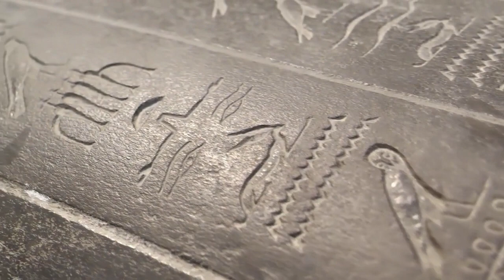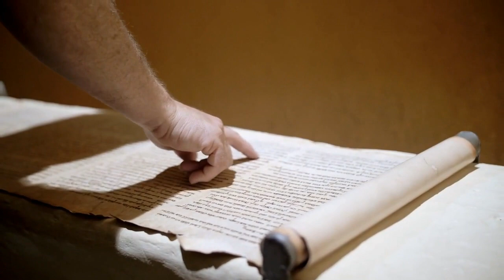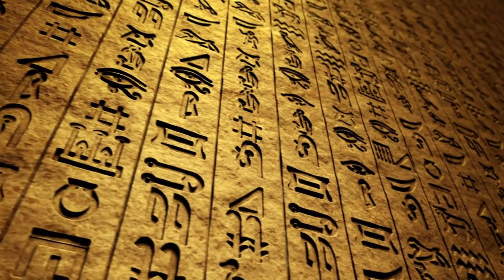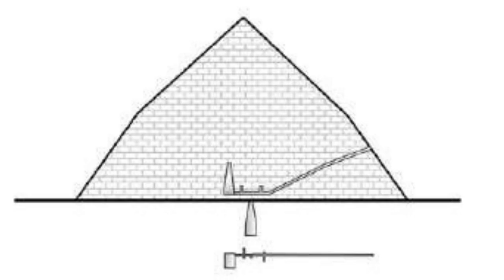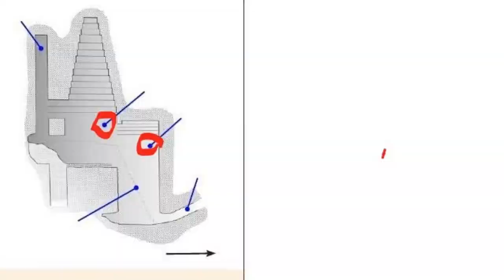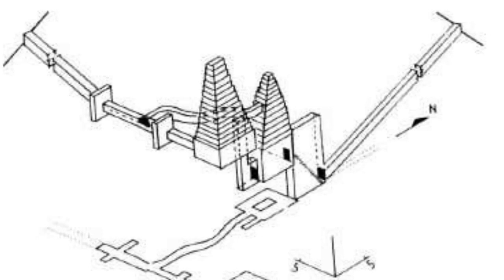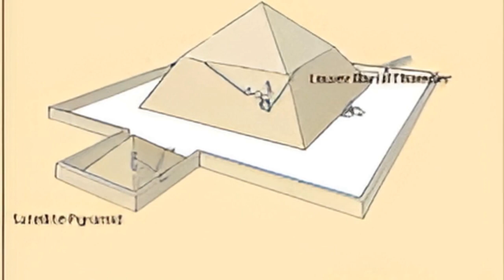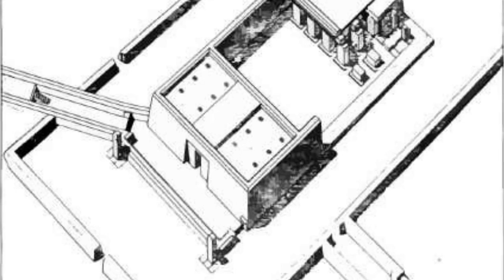The Secret of the Enigmatic Bent Pyramid Revealed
"Exploring the Mysterious Bent Pyramid of Sneferu"

Join us on a captivating journey back in time as we uncover the secrets of one of Egypt's most intriguing ancient wonders – the Bent Pyramid of Pharaoh Sneferu. In this captivating YouTube video, we will delve deep into the history, architecture, and mysteries surrounding this unique pyramid.

🏛️ Historical Insights: Learn about the fascinating reign of Pharaoh Sneferu, one of ancient Egypt's most prolific pyramid builders.

🏗️ Architectural Marvel: Discover the innovative design of the Bent Pyramid, including its distinctive bent shape and the mysteries behind its construction.

🔎 Unraveling Mysteries: Explore the intriguing theories surrounding the Bent Pyramid's unique features, such as its shifting slope angle, dual entrances, and the purpose behind its unconventional layout.

🌄 Ancient Egypt's Treasures: Journey to the heart of Dashur, where we'll explore the surrounding archaeological sites and temples.

📜 Expert Opinions: Gain valuable insights from renowned Egyptologists and archaeologists as we attempt to unravel the mysteries behind this ancient marvel.

🔒 Hidden Secrets: Are there hidden chambers waiting to be discovered within the Bent Pyramid? We'll explore the theories and evidence surrounding this intriguing question.

🌍 Join us on this virtual expedition as we venture deep into the sands of ancient Egypt, piecing together the puzzle of the Bent Pyramid's history and purpose. Don't miss out on this exciting exploration of one of the world's most enigmatic architectural wonders!

Leave your thoughts and questions in the comments below – we'd love to hear from you!

In this video, we'll explore the enigma of the Bent Pyramid of Sefru. Found in Dahshur, Egypt, this intriguing structure has confounded historians for centuries.

Did ancient Egyptians build a giant pyramid to store grain? Did the architects use advanced mathematics to design this mysterious structure? Find out in this video, as we take a closer look at the Bent Pyramid of Sefru!

 we'll be uncovering ancient mysteries at the enigmatic Bent Pyramid of Sefru. Built more than 4,500 years ago, this ancient monument is still baffling researchers today.

By examining the construction techniques and archaeological evidence, we'll be learning more about the history and significance of the Bent Pyramid of Sefru. Hopefully, this video will shed some light on this enigmatic monument and help you to better understand it .